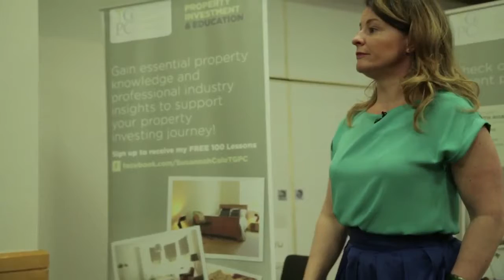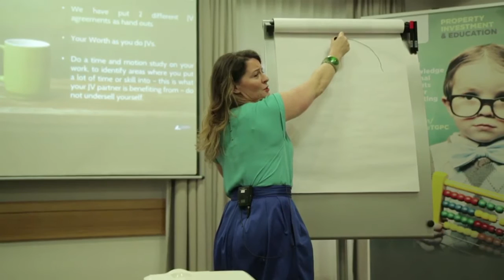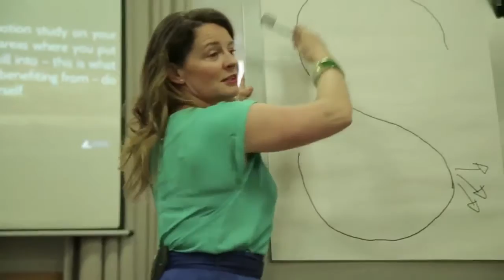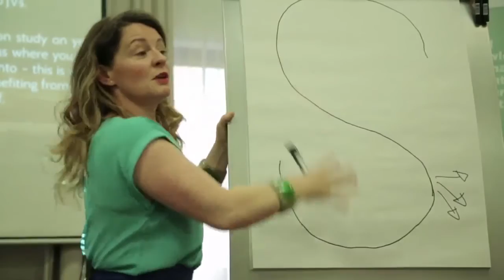The Investor Relationship S Bend!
What is the Investor S Bend? Well worth understanding - I think almost every relationship goes through an S bend in working together, and the stronger relationships go through the S bend and come out the other side.